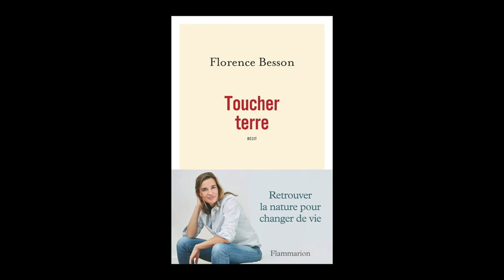Florence Besson - Toucher terre : récit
Florence Besson vous présente son ouvrage "Toucher terre : récit" aux éditions Flammarion.